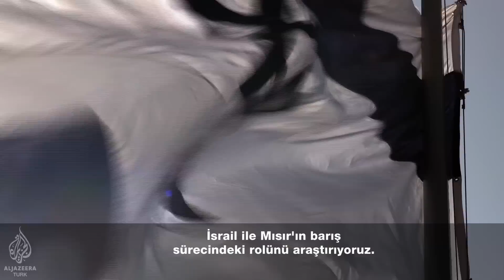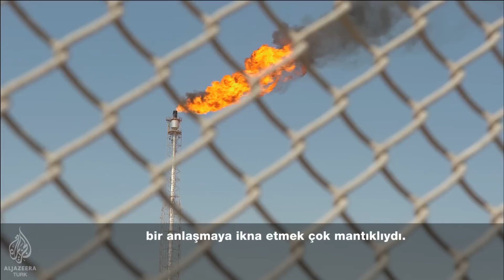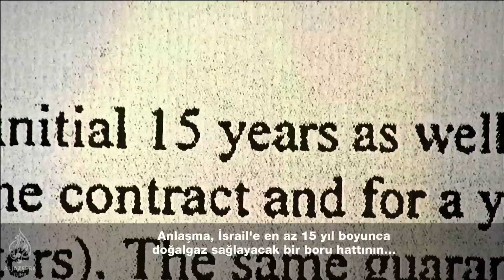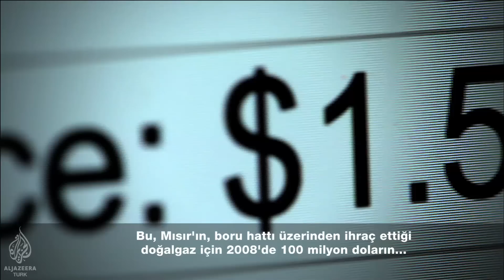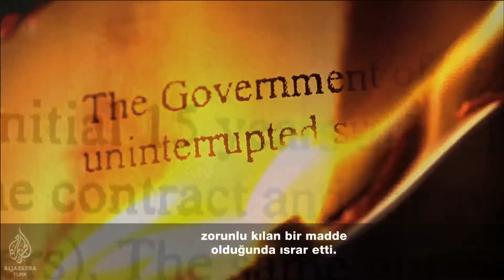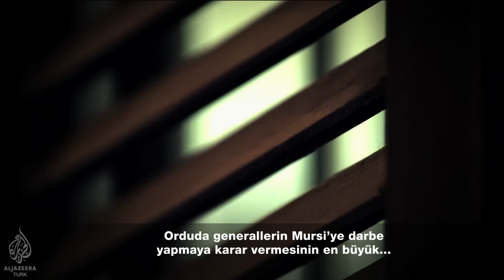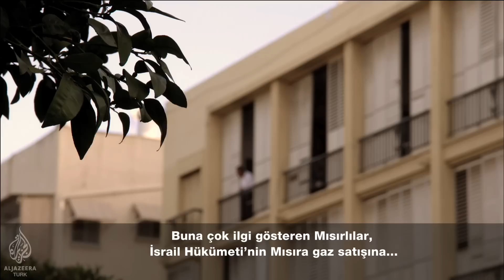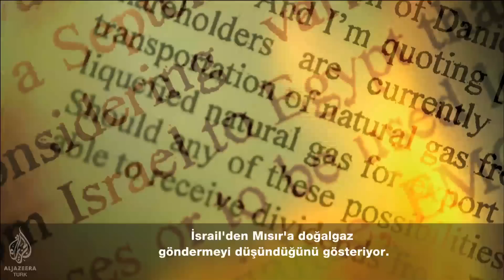Mısır'ın Çalınan Enerjisi - Al Jazeera Türk Belgesel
Nüfuzlu işadamları ve istihbarat görevlileri gizli enerji anlaşmaları sayesinde milyarlarca dolar servet sahibi oldular. İsrail'e yıllarca doğal gaz satan Mısır, ülkedeki siyasi karışıklık ve enerji sisteminin yozlaşması sebebiyle zor durumda.

Al Jazeera, Mısır'ın enerji kaynaklarının İsrail tarafından nasıl sömürüldüğünü gösteren gizli gerçekleri açığa çıkarıyor.